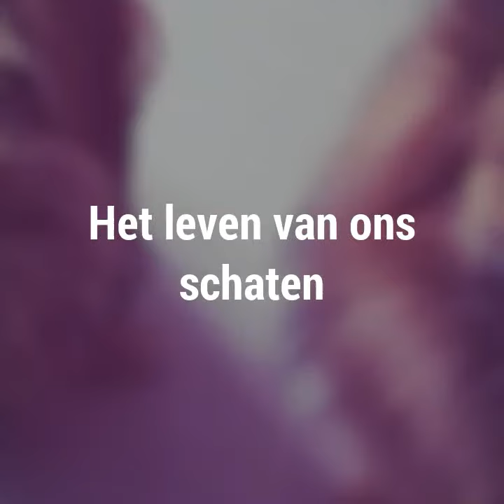23 augustus 2017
Hond schat